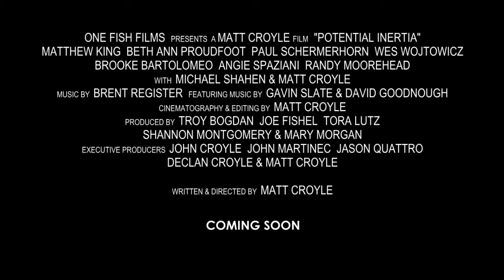Potential Inertia - Trailer #1 [OFFICIAL]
One Fish Films presents POTENTIAL INERTIA. Feature film. Written and directed by Matt Croyle. Starring Matthew King. Music used with permission.